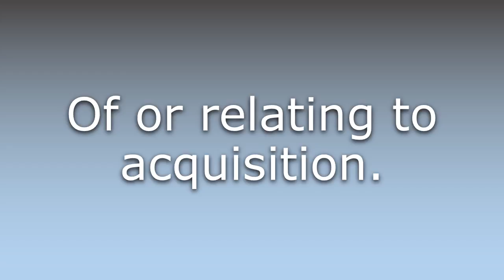What does Acquisitional mean?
What does Acquisitional mean in English? Learn the meaning of Acquisitional.